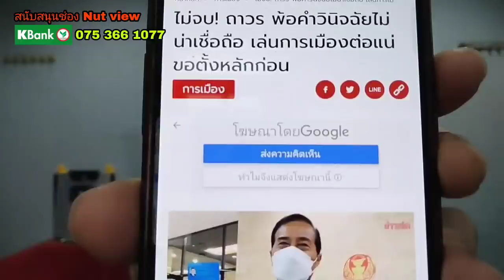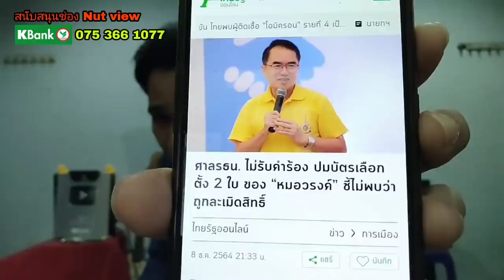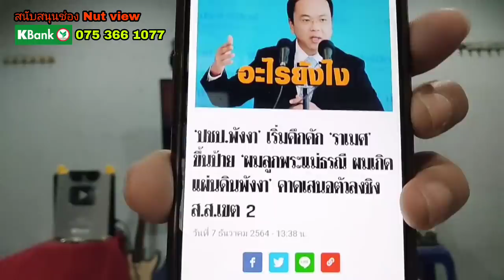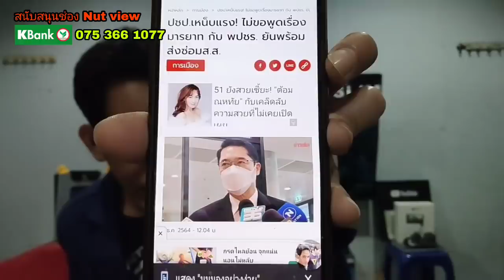เอ๋อ่วมต่อ จ่อฟัน ปารีณา ปมปกปิดทรัพย์สิน? กปปส ตัดพ้อศาล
ปปช จ่อฟัน ปารีณา ปมปิดบัญชีทรัพย์สิน ส่ออ่วมตาม สส กปปส ที่พ้นจากการเป็นส.ส.
ป.ป.ช.จ่อสรุปคดี 'ปารีณา' ปกปิดบัญชีทรัพย์สิน แจงทำล่าช้า

กปปส.ไม่จบ! ถาวร พ้อคำวินิจฉัยไม่น่าเชื่อถือ เล่นการเมืองต่อแน่ ขอตั้งหลักก่อน

voice TV
มติชน